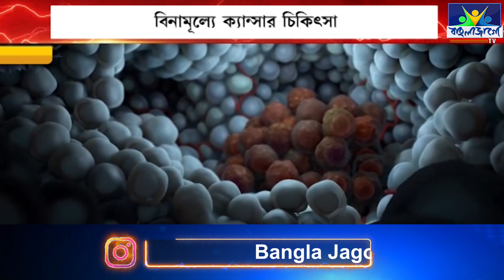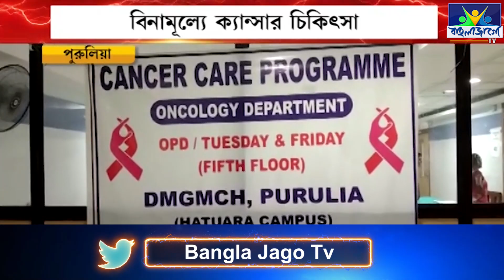Purulia Cancer Hospital । এবার বিনামুল্যে ক্যানসার চিকিৎসা হবে রাজ্যে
সরকারি হাসপাতালে ক্যান্সার চিকিত্সার সবরকম পরিকাঠামোর মাণ উন্নত করা হচ্ছে।এবার পুরুলিয়ার দেবেন মাহাতো গর্ভনমেন্ট মেডিক্যাল কলেজ ও হাসপাতালে ক্যান্সার চিকিত্সার ব্যবস্থা হল।কেমোথেরাপি থেকে ক্যান্সারের চিকিত্সা সবকিছুই একছাতার তলায় হওয়ায় রোগীদের বড় সুবিধা হচ্ছে।